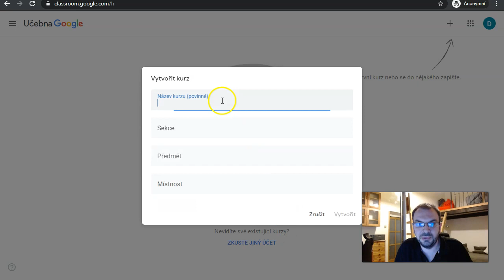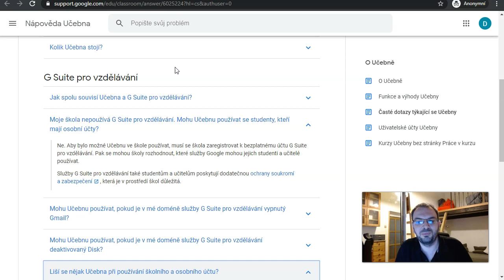Google Classrom: soukromé a doménové účty